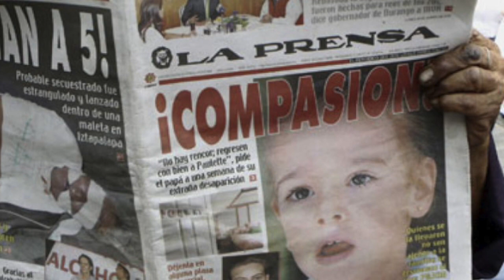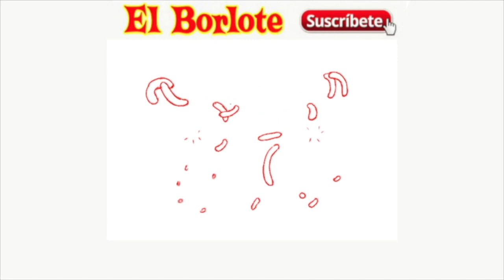Los Grandes Montajes Fraguados por Televisa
En todos estos casos, la mano de Televisa se vio involucrada para crear una serie de falsas expectativas, ya sea para formar una distracción en la opinión pública o simplemente para alcanzar sus intereses o cumplir sus compromisos con el gobierno en turno.